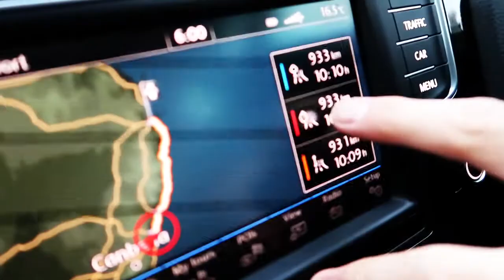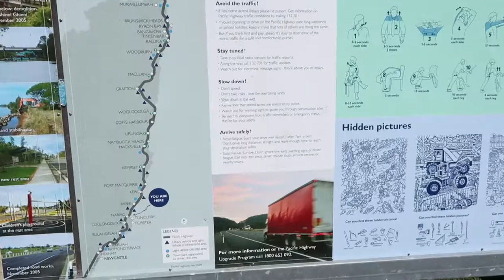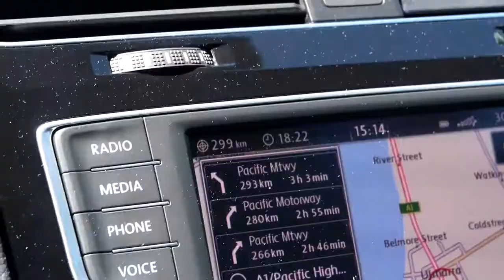Moving to Brisbane | Med School Journey Begins | First Vlog!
Hi all, as most of you know already, I am relocating to Brisbane for Medical School.
My boyfriend and I went on a road trip for 13+hrs from Sydney to Brisbane. As an amateur vlogger, I thought why not film our road trip as a trial run.